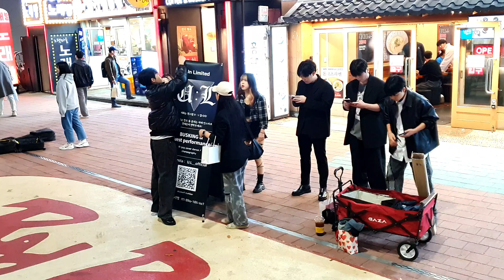[STREET ARTIST] UL. INTERACTIVE HONGDAE BUSKING. 241110.